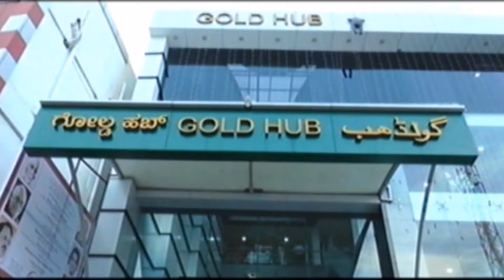ಭಾರತೀಯ ರೆಡ್ ಕ್ರಾಸ್ ಸಂಸ್ಥೆ ಕಲಬುರ್ಗಿ ವತಿಯಿಂದ ವಿಶ್ವ ರಕ್ತದಾನಿಗಳ ದಿನ ಆಚರಣೆ.